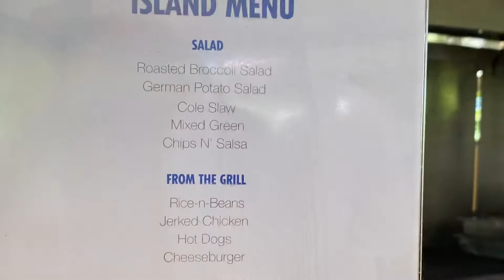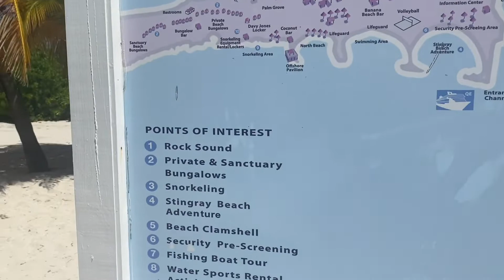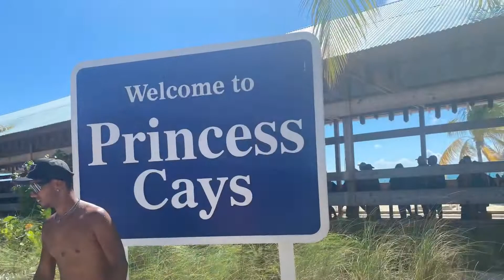Princess Cays with Nanny and Gigi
Come enjoy a day at Princess Cay with Nanny and Gigi.